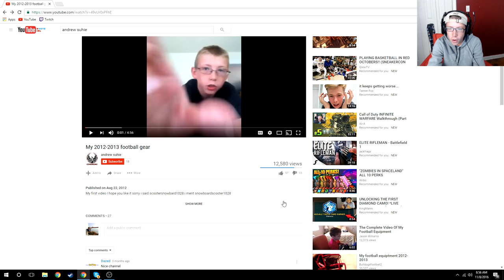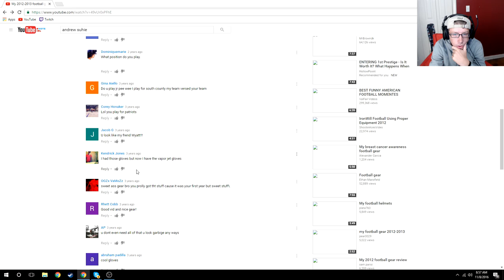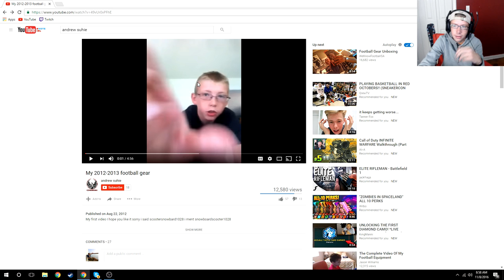REACTING TO MY FIRST VIDEO EVER!!!